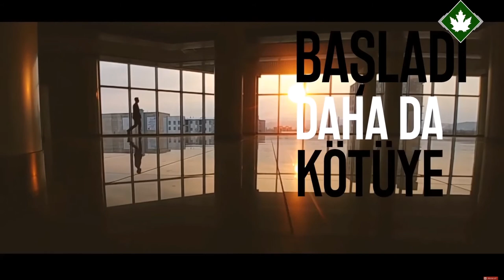|Affet Rabb | Dinlemeye Doyamayacağınız İslami Rap }ÇınarAltı-Rap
Dünya'nın En İyi İslam-i Rap Müzik
Söz & Kayıt : Oğuzhan Çağlayan
Beat : Mert Doğan

SÖZLER

Hayat sanki Durdu birden, Arındı Kirden,
Eridi bak kibirler,
Kovuldu Kabeden, İnsanoğlu birden,
Kovulduk Camiden, küçük bir Virüsten
Öldü İnsanlar, Ölüyo hemde durmadan,
Günahlarla kapladık bu evreni utanmadan
Hiç de durmadan, Çoğaldı Zinalar Haramlar
Günahlar her taraftayken,Unuttu İnsan,
Yazıklar Olsun Bize, Koruyamadık Emaneti
Müslümanlar öldürülürken kibardı hep dilin,
Sapık bi zihniyete bak alet oldu her yerin,
Kebair aldı başını gitti, Hiç Tak etmedi,
Açamadın ki ellerini ve Ağlayamadı gözlerin
Dağlar mı yıkılmalı ulan, bir tövbe etmen için
Eğer ki bugün susarsan Allah'ın Felaketi,
Eğer bugün gelirsen Allah'ın Selameti

Bizi Affet Rabb,
Senden Başka Kime Gidelim?
Bizi Affet Rabb,
Günahlarada Tövbeye Geldik.
Bizi Affet Rabb,
Gidecek hiç bir kapı yokken
Bizi Affet Rabb,
Kapındayız Secdeye Geldik!

İstemedik, Namaz kılmak istemedik aldı Rabbimizde Elimizden Bak Camilerini
Aldı mescidini, Aldı İstemediklerimizi , Mutlu musun şimdi !
Söyle!, Konuş susma Dertlisin,
Hesabı Nasıl Verirsin, Karşında Peygamberimizin
Günaha İsteyerek Girdin, Sen İstedin! , İstediğin Oldu mu Şimdi!
Konuş ve Söyle!!
Utanmadın mı isyan etmeye, Zinaya girmeye, Faizden Evlere,
Söyle! Utanmadın mı?
Günler geçti her şey başladı daha da kötüye gitmeye
Sakın ha üzülme, Tövbe kapısı yerinde!
Depremde selde kurak virüste hepsi bir mesajda gizlidir be, nolur bekleme
Gel artık tövbeye, bırak şu haramları lütfen, Ne olur dinle!
Şansın olmayacak ölünce, dirilmeye, yeniden gelmeye, Vaktin vardır hala dönmeye, Haydi aç ellerini iste şimdi iste! Şüphesiz Merhametli Rabbe,
Umudu Yitirme! YİTİRME!

Bizi Affet Rabb,
Bizi Affet Rabb,
Günahlarada Tövbeye Geldik.
Bizi Affet Rabb,
Bizi Affet Rabb,
Kapındayız Secdeye Geldik